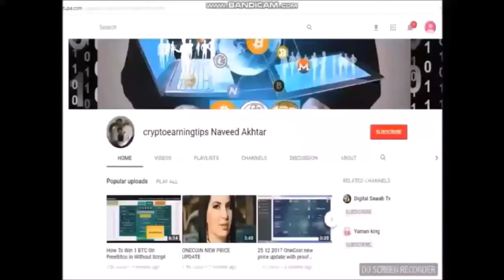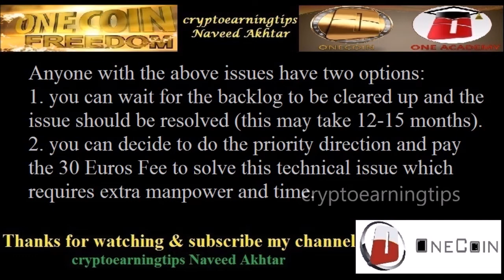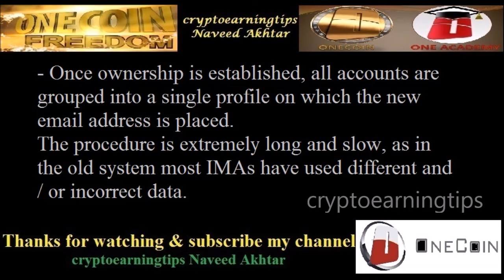Clarifying The 30 Euros fee